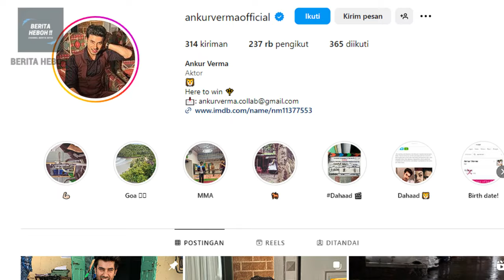Pasangan Asli Sinetron Parineeti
Series India terbaru berjudul PARITNEETII baru baru ini menjadi perbincangan hangat di kalangan warganet, yang mana series ini akan memeriahkan layar kaca Indonesia. Series yang satu ini menceritakan terkait dengan persahabatan dua wanita yang jatuh cinta pada pria yang sama. Tayang pada hari Senin pukul 14.00 di ANTV. Diperankan oleh Anchal Sahu sebagai Parineet Kakkar, Tanvi Dogra sebagai Neeti Juneja dan Akun Verma sebagai Rajeev. Lantas siapa saja, Pasangan Asli Sinetron Parineeti